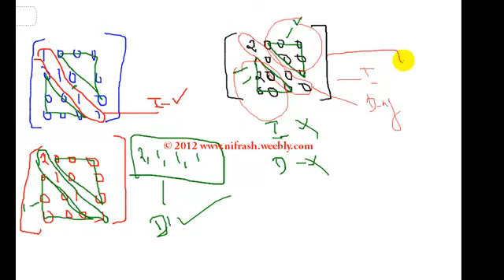Matrix_Tutorial_02_Diagonal and Identity Matrix_(Tamil).mp4